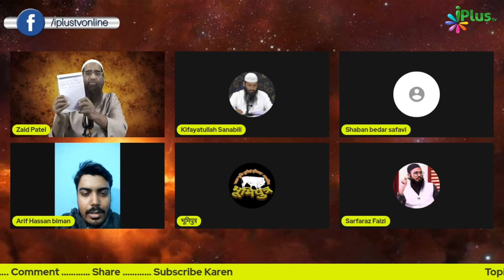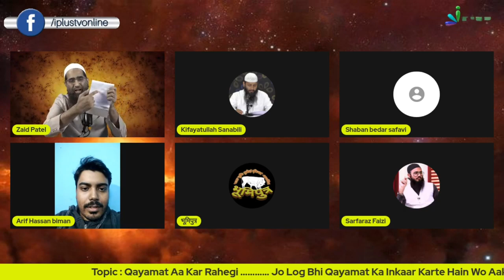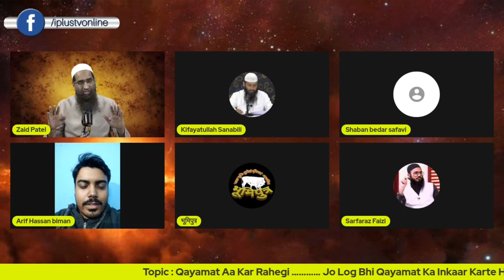Notebook Mein Khaali Page Kyun? Sirf Ek Hi Jeevan Hai... by Zaid Patel